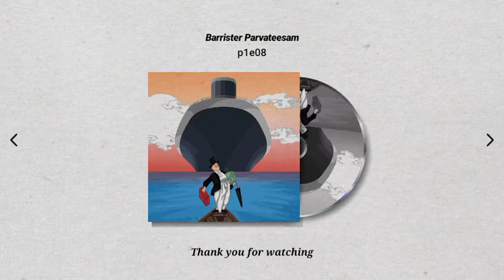Barrister Parvateesam | p1e08 | episode 8 | Telugu stories.